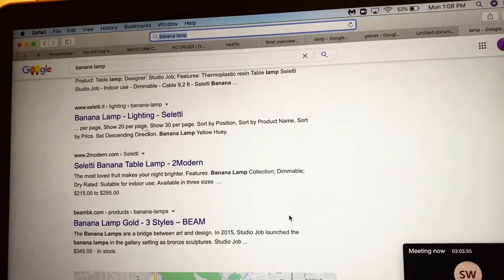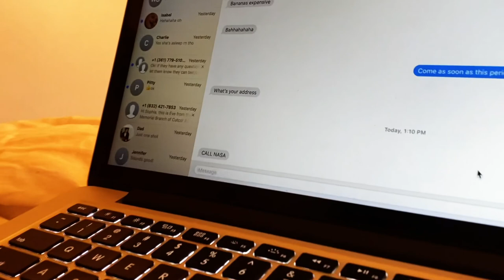Banana Lamp UIL Film